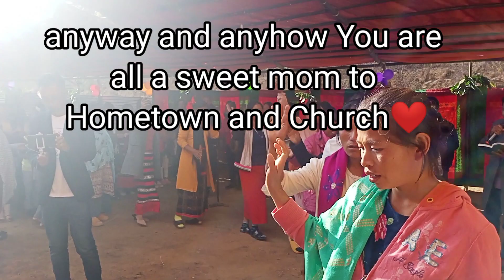Zeme Christmas Song Collaboration || Congregation|| @Magulong Baptist Church, ZBA Manipur-795125